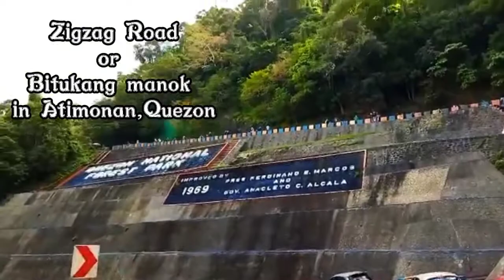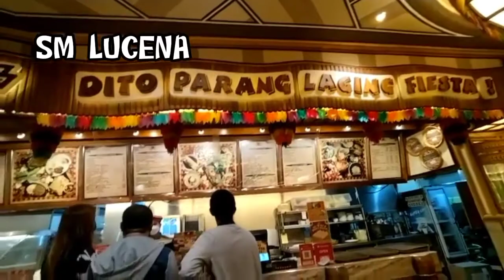Bitukang Manok of Atimonan, SM LUCENA and Javierama Beach of Agdangan Quezon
video compilation ni anak